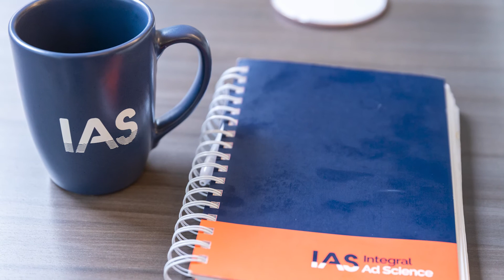Hear From Grace at IAS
Hear from Grace Latimore, a Client Services Associate in Chicago. Grace ensures the company’s media partners, publishers, and clients have everything they need to run successful digital ad campaigns. She answers follow-up questions and helps address any technical issues.